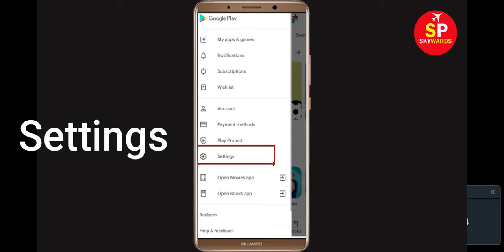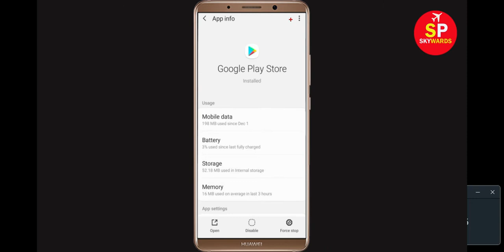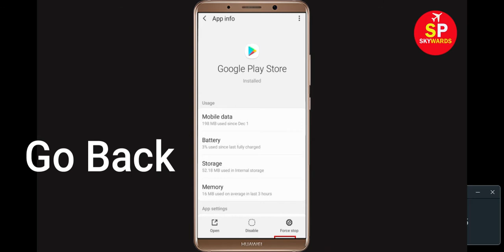How To Fix Can't Install Asphalt 8 App Error On Google Play Store Android & Ios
In this video tutorial, i will show you How To Fix Can't Install Asphalt 8 App Error On Google Play Store Android & Ios Mobile. If you are facing same problem in your android phone it will help you to get rid of this problem.